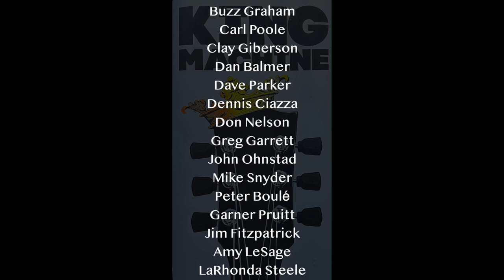KING MACHINE (6) "Love Me Tender" HD 1080.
KING MACHINE “Love Me Tender” HD 1080p.

PROGRAM
“Elvis Overture”
David Parker

MUSICIANS

Buzz Graham-trumpet.
Dan Balmer - guitar.
Clay Giberson-piano.
Dennis Ciaza-bass.

VOCALISTS

ArtAbrams.org
AlbertaAbbey.org

“Love Me Tender" HD 1080p v7.